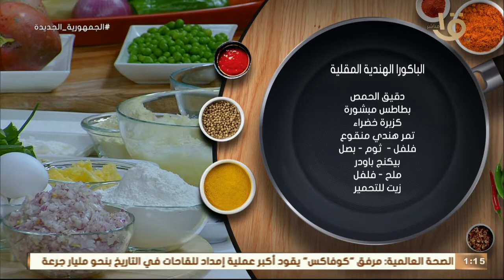أكلة أمي | بطريقة الشيف المغازي "الباكوره الهندية المقلية" مكوناتها ومقاديرها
أكلة_أمي
▶▶ Follow us ▶▶